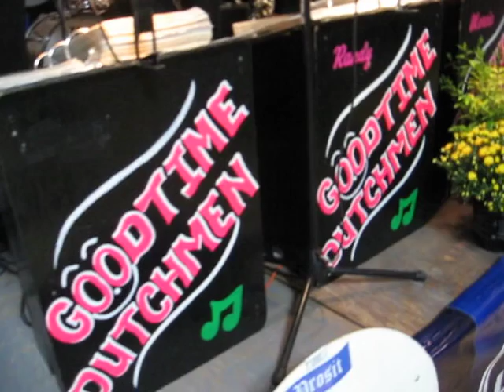Ralph Thull & GTD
Ralph Thull and the "Goodtime Dutchmen" entertain the crowd at one of Wisconsin's best  festivals. Waupun's "Volksfest" held the 2nd weekend in September,  hosts some of the best bands from area. Never a cover charge and some of the best German beer and food available, make this festival one you can not afford to miss!